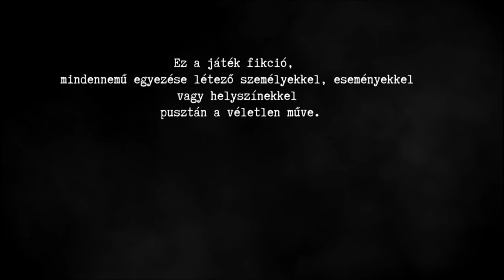RGP - Lorelai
A "Lorelai" játék a "Harvester Games" és a "Screen 7" tulajdona.
"Lorelai" is the property of "Harvester Games" and "Screen 7".

végigjátszás bemutató tutorial magyar magyarul szinkron szinkronos felirat feliratos felirattal kommentár kommentáros kommentárral magyarítás magyarosítás hungary subtitle gameplay game of the year edition first try series pc playstation full HD 720p 1080p 30fps 60fps steam epic games free download 2019 single player indie adventure point and click depressive